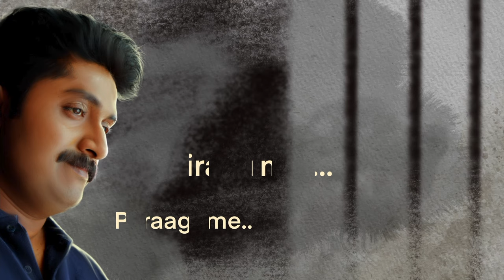Paragame | Higuita | Vinayak Sasikumar | Rahul Raj | Sangeeth | Poornasree | Malayalam Film Songs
Paragame -  Song from movie “HIGUITA”
Music Composed, Arranged  by  Rahul Raj
Lyrics  : Vinayak Sasikumar
Vocals  : Sangeeth, Poornasree Haridas
Guitars & Bass  :  Sandeep Mohan
Mixed And Mastering  : Vivek Thomas At Vtp Studios
Assisted by  : Subhajit Pandit And Sibin Wilson

Story, Screenplay, Dialogue, Direction : Hemanth G Nair
Produced By : Bobby Tharian & Sajith Amma
Banner : 2nd Half Productions In Association With
Mangoes`N’coconuts
Cinematography : Fazil Nazer
Editor : Praseedh Narayanan
Original Backgroundscore : Dawn  Vincent
Art Director : Sunil Kumaran
Costume Designer : Nisar Rahmath
Make Up : Amal Chandran
Action Choreography : Mafia Sasi
Sound Design : Sandeep Kurissery
Sound Mixing : Sandeep Sreedharan
Stills : Shibi Sivadas
Designs & Lyrical Video : Thoughtstation
Vfx & Title Animation : Coconut Bunch Creations
Vfx Supervisor : Viveklal A
D I : Rangrays
D I Colorist : Liju Prabhakar
Chief Associate Directors : Kudamaloor Rajaji | Akash Ramkumar | Arun D Jose
Distribution : Dreambig Films
P R O : Vazhoor Jose
Digital Marketing : Pratheesh Sekhar